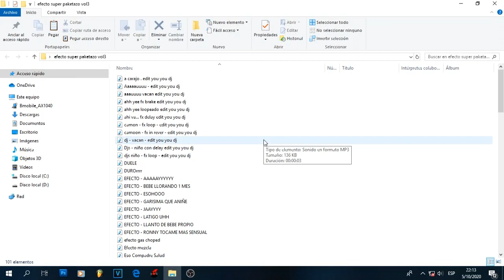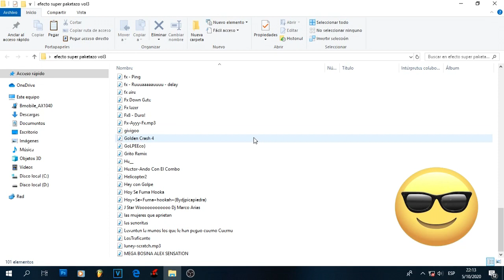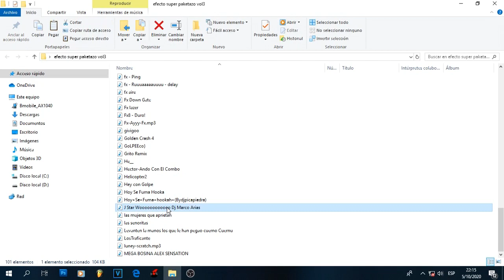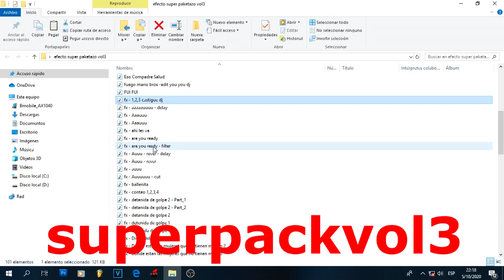!Esto es lo Mejor en el paketazo Fx 2025 Consiguelo En tus Mesclas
🙏SIGUEME A MI PAGINA🙏

LiNK Gratis Descarga
OJO Ojo Contraseña en el transcurso del video
obligatorio ver el video completo si quieres mas efx Jxd